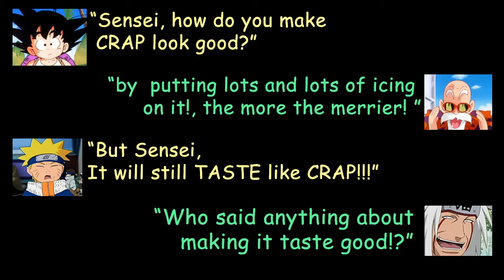MGS V FOB (PS3 HD) | Is this F.O.B. on Insurance!?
"Is this  F.O.B. on Insurance!?"

I recorded these weeks ago, I only noticed recently upon Review that the Guards were all RANK E. I honestly can't tell if the FOB is on insurance.

PS. No gecko  were harmed in the creation of these video.

Clips from:
Geico flat tire commercial (bloody spoof)

***tried to splice/mix these songs together and call it
"old snake CQC sin Assassin's tango"
Yup lame i know! ...LOL